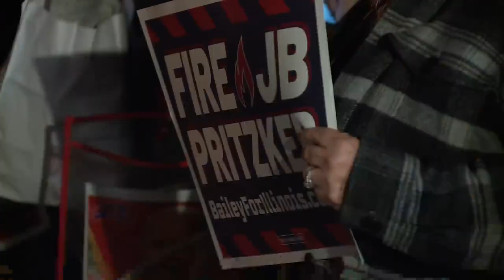Darren Bailey holds rally at Daley Plaza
WGN's Jackie Bange provides an update on the GOP gubernatorial challenger's latest efforts ahead of the Midterms on Tuesday.